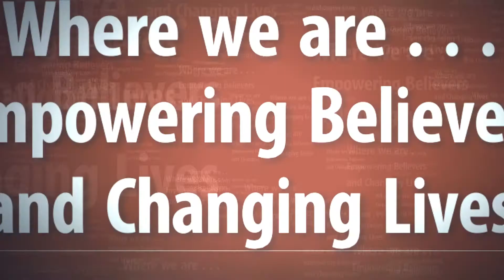Bible Study - Psalm 46 (Praise The Lord)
Prayer, Praise & Study at Praise Center Church Of God In Christ on Wednesday, September 2, 2020.  Bible Study led by Pastor Eugene C. McCown, Jr.